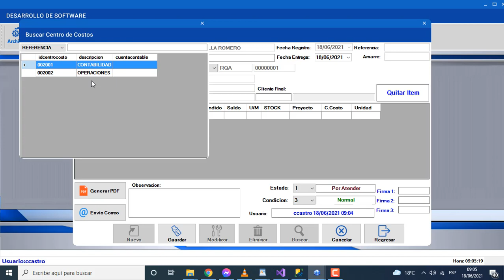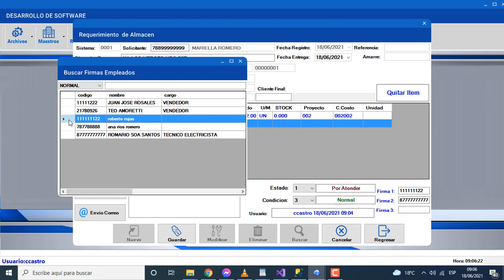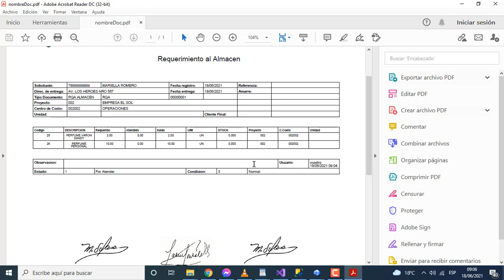Crear un archivo Pdf, con Visual C# 2019 y Sql Server.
Convertir el documento de requerimiento al almacen en un archivo .pdf y agregar sus firmas digitales.